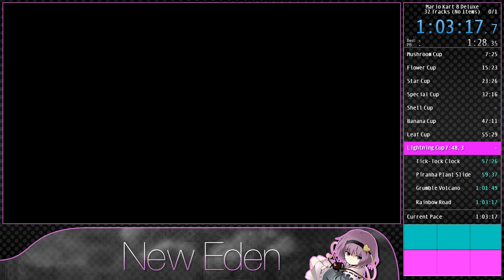Mario Kart 8 Deluxe 200cc 32 Tracks No Items Speedrun in 1:03:17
Posting this on YouTube to show that I'm not dead. Just been busy.

Honestly the beginning of this run was okay, but the entire thing went downhill as soon as I got to the Special Cup. Cringey for me to look back at, but I need to start somewhere.